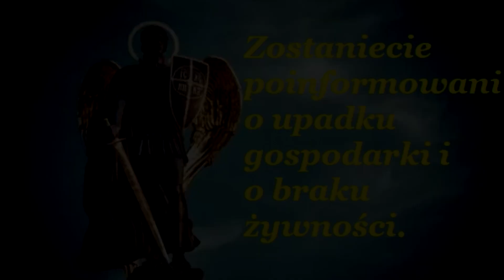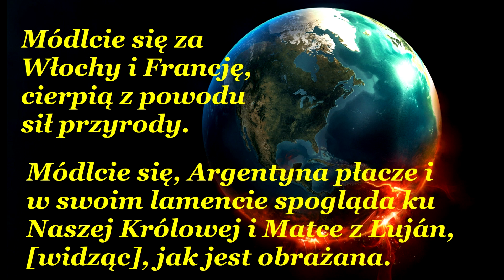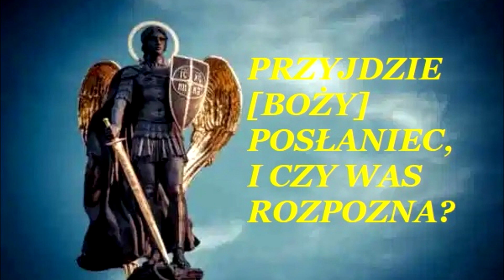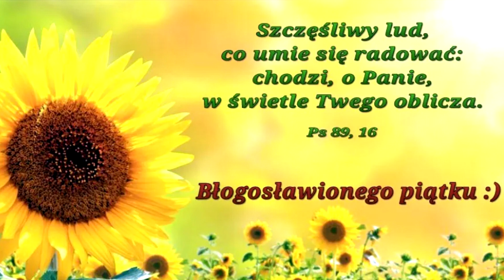1/3 Luz de Maria de Bonilla (Argentyna), 28.09.2022., ORĘDZIE ŚW. MICHAŁA ARCHANIOŁA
Luz de Maria de Bonilla (Argentina), 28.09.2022., message of St. Michael the Archangel
Beloved People of Our King and Lord Jesus Christ:

IN PRAISE BEFORE THE MOST HOLY TRINITY, IN HONOR AND IN RECOMPENSE FOR ALL PEOPLE, I COME TO YOU BY DIVINE COMMAND.

I COME TO PRETEND TO YOU A GREATER DEVOTION AND COMMITMENT TO THE HOLY TRINITY, so that prayers made "in spirit and in truth" may obtain the strength necessary to touch souls who, at this time, need more than before to be touched by prayers made with the heart.

I CHALLENGE YOU TO COMMIT YOURSELF TO OUR MOM and Queen, so that, consecrated [to Her], you may abide in constant adoration of the Blessed Sacrament of the Altar.

You need to be [full of] love toward your brothers:
Respecting your neighbor's life.
Assisting your neighbor with what he needs, above all spiritually.
Putting him on the path of Eternal Salvation, based on the knowledge of the Holy Scriptures, so that in this way you fulfill God's Law and what this Law contains in itself.
By joining the Sacraments and [?] Divine Love, where you receive the Graces to go on.

Man has failed to grasp how he produces good or evil in every deed he performs and with every thought.

THE REALIZATION THAT PRAYER MUST BE "SAID" AND SINGULARLY INTRODUCING IT INTO LIFE (James 1:22-25), IS IMPERATIVE AT THIS TIME.

The man who neglects brotherly love risks being a rock of stumbling [cf. 1 Peter 2:8] to his fellow men.

BE AWARE THAT YOU ARE JUST AT THE TIME [DESTINED] TO REPENT OF YOUR SINS AND RETURN TO GOD GIVING THANKS TO HIM. In this way the chains that bind you will break and you will be new creatures, converted and full of conviction.

He who does not have Faith, he fails to prophesy.
He who does not have Hope, does not preach hope.
Whoever does not have Merciful Love [caridad], does not preach with Merciful Love.
He who does not have Love [amor], does not preach with Love.

The people of the Most Holy Trinity must know that prayer is complemented by the practice of what is prayed for, so that it bears the fruit of Eternal Life. Empty faith is dead (James 2:14-26), and man without love is an empty being.

WHOEVER WANTS TO ENTER TO BE PART OF GOD'S PEOPLE MUST BE READY, IF IT'S FINAL, ON YOURSELF, to be in God's way and abandon the rags of human foolishness, so that you live in the constant practice of love for God's Will.

YOU HAVE DESTROYED [YOUR] SPIRITUAL STATE, you have minimized it and do not want to renew yourself or possess a generous spirit. Materialism has mastered you so much that you do not distinguish when you are acting [only] for [your own selfish] interests and when out of love.

Humanity will be informed of the fear-inducing atomic bomb, and then silence.

You will be informed about the collapse of the economy and the shortage of food.

And are God's people converted? Is the People converted?

Mankind will suffer, and suffering will be heard among all creation, until God's Hand stops what man has put into action, and you will feel the weight of God's Hand and the sin you have committed against God.

THE EARTH IS BURNING AND WILL CONTINUE TO BURN.
Man does not cry out to God, but does evil to his neighbor, makes riots in the streets and makes himself unrecognizable by his aggressiveness.

Pray, People of God, pray for Italy and France, they are suffering from the forces of nature.

Pray, People of God, pray, Argentina is weeping and in her lamentation is looking towards Our Queen and Mother of Luján, [seeing] how she is insulted.

Pray, People of God, pray for Spain, the people are agitating and nature is striking it down.

Pray, People of God, pray for Mexico, it is shaking, its people suffering and weeping.

Beloved People of the Most Holy Trinity:

[GOD'S] MESSENGER WILL COME, AND WILL HE RECOGNIZE YOU? He will see so much tyranny in the human heart, and he will suffer like Christ. He will feel the hypocrisy in man and call you all to Him.

REVENGE!

I bless you with My Sword. I protect you. St. Michael the Archangel

Hail, Most Pure Mary, without sin conceived (x3).

Commentary by Luz de Maria: Brothers: Never enough of what Heaven reminds us of time and time again, i.e., the duties of prayer. Prayer is more than repetition, it is more than memorization, it is delving into God's Love, it is abiding by the side of Our Blessed Mother and learning from Her to be disciples of Our Lord Jesus Christ. As humanity, we are living in a serious time, and one does not believe. Unity with Christ has been banished into the void, man has been controlled by materialism and what surrounds him. Brothers, we need Our Lord Jesus Christ, Our Blessed Mother, and we need to belong more to God. Let us love Christ, who voluntarily gave His life in sacrifice for each of us. Amen.